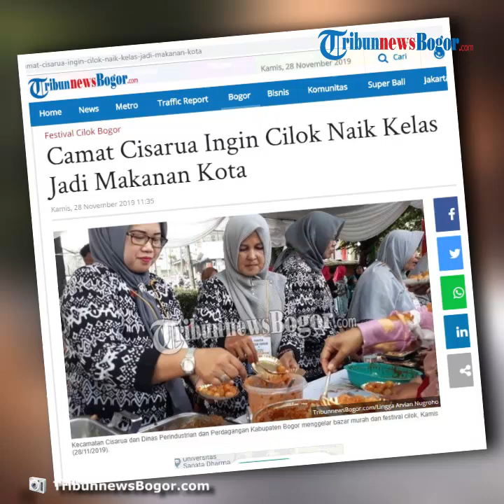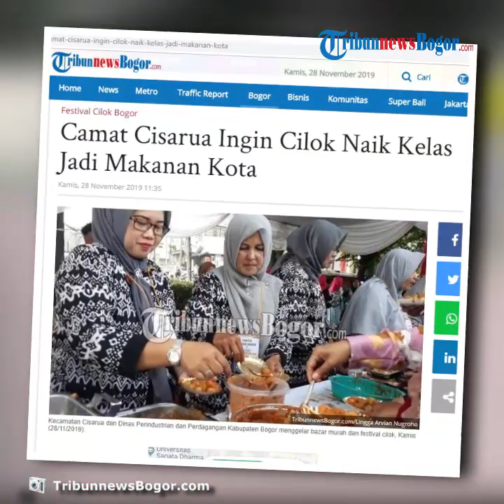Festival Cilok 2019 di Bogor, Camat Cisarua Ingin Cilok Naik Kelas Jadi Makanan Kota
TRIBUN-VIDEO.COM - Camat Cisarua Deni Humaedi melibatkan para pedagang cilok dan pembuat cilok untuk ikut dalam festival cilok pada bazar murah yang diadakan di halaman Kantor Cisarua, Kabupaten Bogor, Kamis (28/11/2019).

Ada berbagai jenis cilok yang dibuat oleh para pelaku usaha cilok dalam festival cilok di Kantor Kecamatan Cisarua.